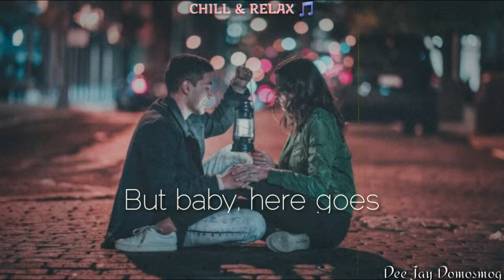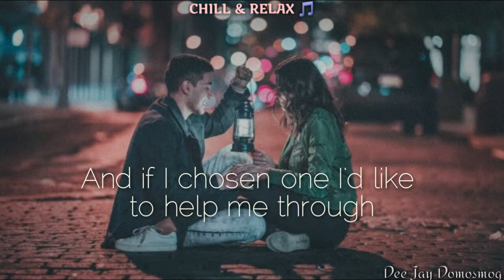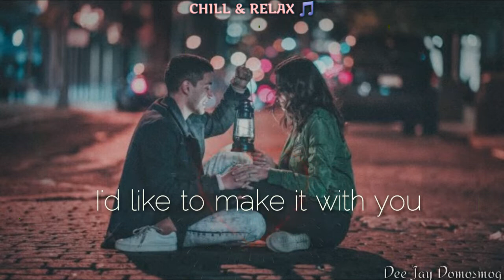Make It With You (cover) - Justin Vasquez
Hey! Buddies❗ 😁

Sit, chill and relax as we listen to the song cover of Make It With You by Justin Vasquez. 😊 Enjoy. 😄

⭐ Please do support Justin Vasquez: ⭐

⭐ Credits to the image I've used: ⭐

[VERSE 01]
Hey, have you ever tried
Really reaching out for the other side?
I may be climbing on rainbows
But baby, here goes

[VERSE 02]
Dreams, are for those who sleep
Life is for us to keep
And if you're wondering what this song is leading to

[CHORUS]
I really think that
we could make it, girl

[VERSE 03]
Tho, you don't know me well
And every little thing only time will tell
If you believe the things that I do

[VERSE 04]
Life can be short or long
Love can be right or wrong
And if I chosen one I'd like to help me through
I'd like to make it with you

[CHORUS]
we can make it, girl

Have a nice night ahead. 😊

Make It With You Lyrics ▶ Justin Vasquez

Make It With You Song Cover ▶ Justin Vasquez

Make It With You Song ▶ Justin Vasquez

Make It With You ▶ Justin Vasquez

✨ I LOVE YOU BUDDIES ✨